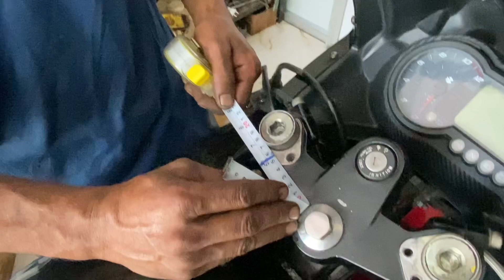Installing Handle In Pulser 220😍|| Installing FZ Handle Bar | Crazy Look🤪 || VR MOTO VLOGGER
Vlogger From Himachal❤️

Follow On

“Teto - Nostalgia” is free to use on Youtube With Credits.